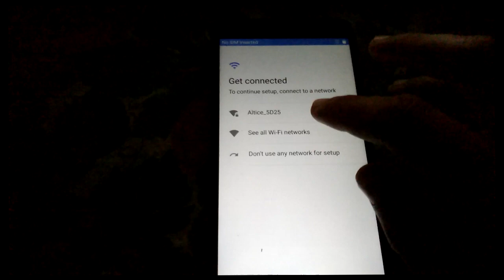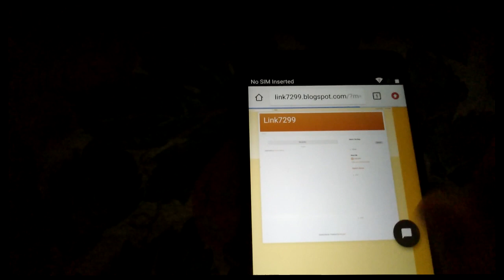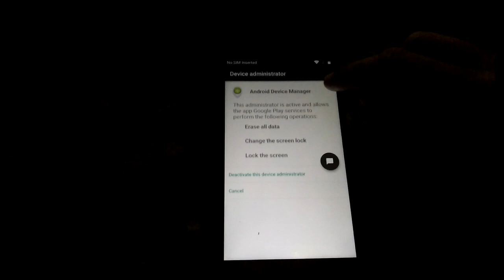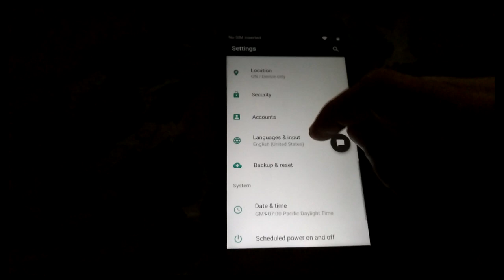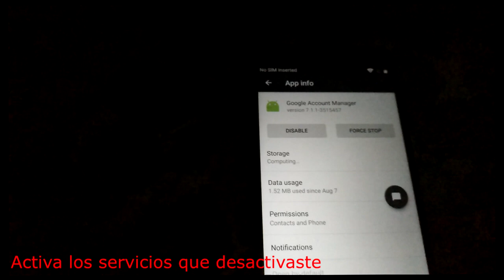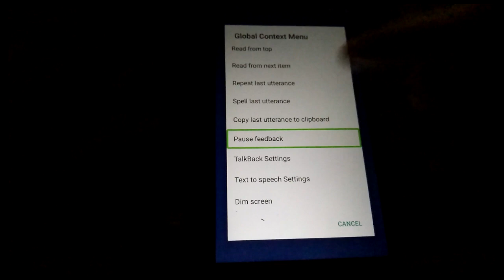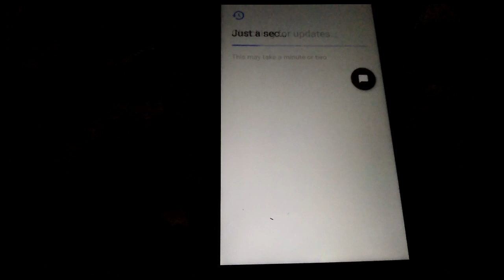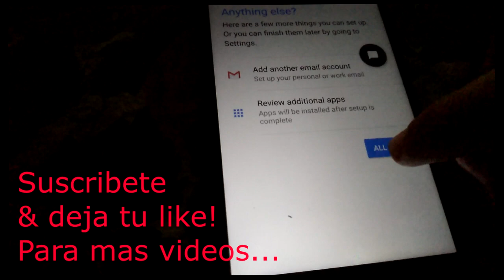FRP Coolpad REVVL Plus C3701A - Google Bypass - Google account remove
Elimina la cuenta de Google, de este dispositivo, con este video puedes hacer un FRP a este equipo.

Cualquier pregunta puedes dejarla publicada en los comentarios no olvide subscribirte

Subscribete a este canal y veras muchas novedades, tambien comenta tus inquietudes para asi mejorar nuestros videos y tambien agregar nuevas informaciones!!

Coolpad,REVVL,Plus,C3701A,GSM,Unlocked,Googlebypass,cuentagoogle,google account,FRP Coolpad REVVL Plus C3701A,FRP,google bypass,Google account remove,Coolpad REVVL Plus C3701A,REVVL Plus C3701A,coolpad phone